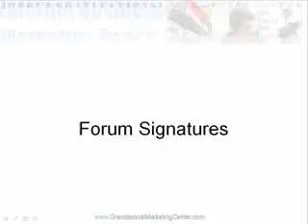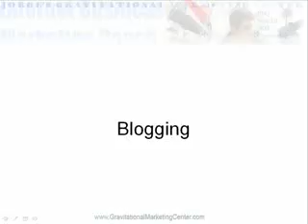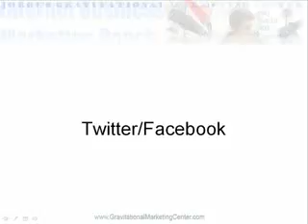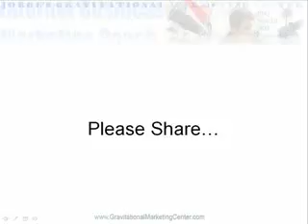9 Ways To Generate Free MLM 8 Leads (pt 2).wmv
|based business home lead mlm| If you want leads for your |homebased business opportunities| you cn get sme ideas frm our 21 da...